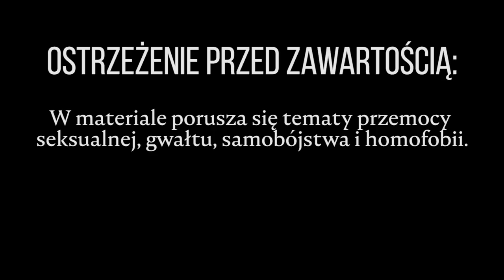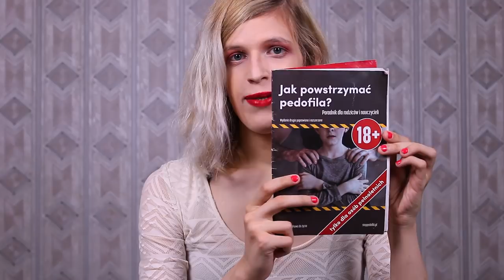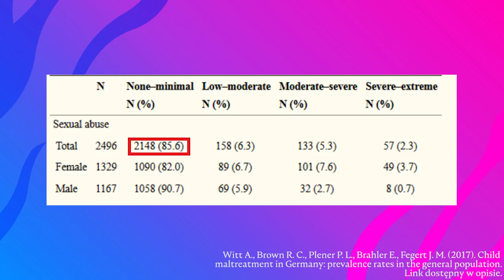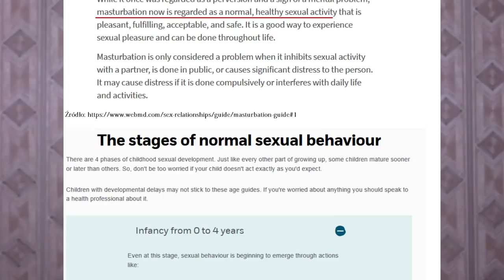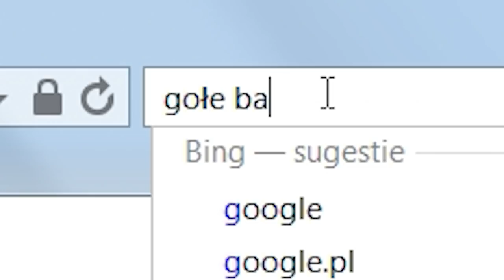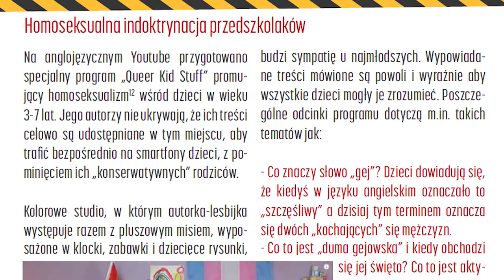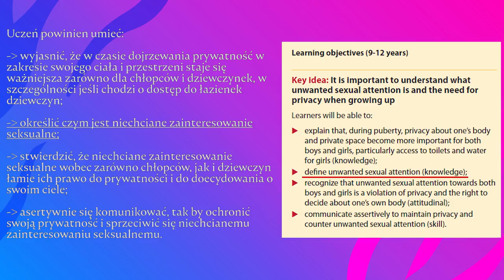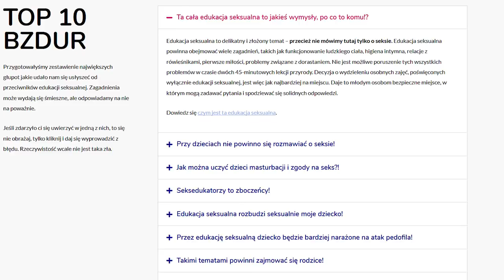Czy nasze dzieci będą uczone masturbacji? Czytamy broszurę "Jak powstrzymać pedofila?" cz. 1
Czy nasze dzieci są bezpieczne? Czy zagraża im seksualizacja i deprawacja? Czemu potrzebna jest nam edukacja seksualna? Analizujemy broszurę “Jak powstrzymać pedofila” stworzoną przez Fundację Pro-Prawo do Życia.

Errata do treści filmu: w 39:19 określam Staszka Krawczyka jako katolika, w rzeczywistości jednak nie jest już to określenie, którego używa - nadal jednak pozostaje chrześcijaninem.

🐯 ŹRÓDŁA I LINKI 🐯
Stop Bzdurom:

Muzyka:
Martin Jezierski: Track 1;
Odonis Odonis: Mist;